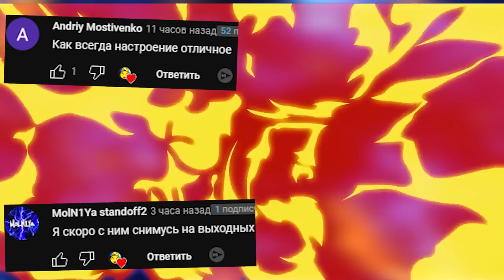ГИГАНТСКАЯ АКУЛА ХОЧЕТ НАС СЪЕСТЬ ВЕСЕЛИМСЯ В ГАНГ БИТС GANG BEASTS